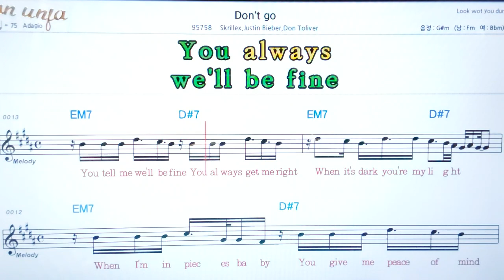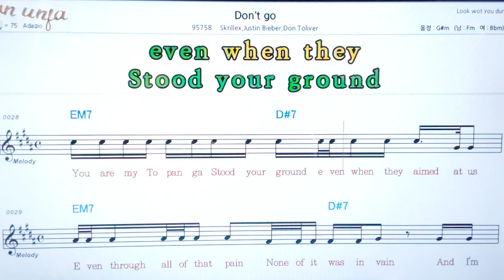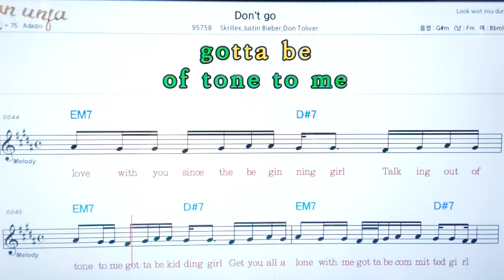Don`t go/Skrillex*Justin Bieber💖팝송: 악보, 코드, ,가사,Karaoke*카라오케 반주